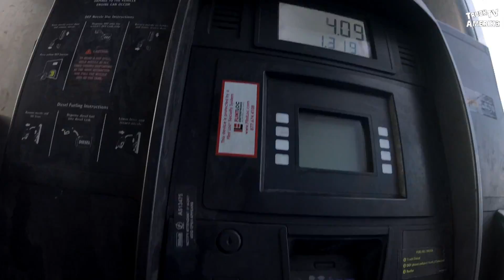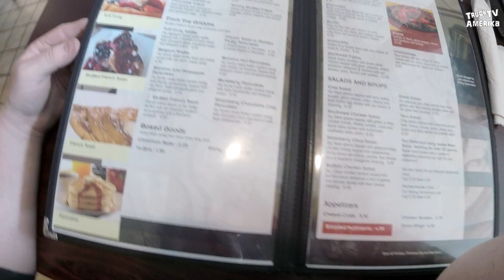2 Tage im Frühling - Truck TV Amerika #140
FAQ und Links in der Videobeschreibung (klickt auf MEHR ANZEIGEN)

pimpmytruck (at) mail (punkt) com
(Sofern ihr nicht widersprecht, wird euer Name im Abspann auftauchen, als kleines Dankeschön!)

Auf diesem Kanal seht ihr meine Abenteuer als Trucker in den USA und Kanada. Dies ist ein Unterhaltungskanal und dient nicht der Aufklärung über den Beruf des Truckers in Amerika!
Ich gebe auch KEINE Auswanderungs-Anleitung, da sich die Systeme ständig ändern!

*oft gestellte Fragen und die Antworten dazu:*